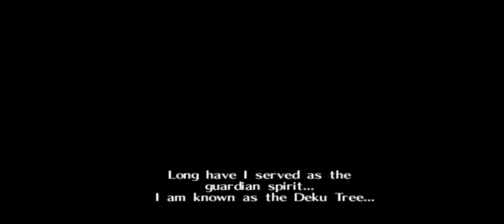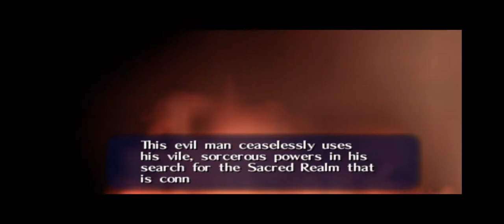3 heart challenge ocarina of time playthrough part 1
Here is the three heart challenge these are the rules/restrictions i will be following:
1.never upgrade your carrying abilities of any items this includes deku nuts/sticks, bombs, deku seeds, arrows.
2.never puck up any bottles. The only one you can pick up is Ruto's letter because its story based item.
3.never upgrade your magic meter to make it twice as large.
4.never get the half damage from the fairy.
5.do not get biggoron sword.
6.never kill a golden skulltula.
7.never get Nayru's Love or Farore's Wind.
8.never put anything in bottle exception blue fire for ice cavern/gannons water trial and fish for entering Jabu Jabu belly.
9.if you lose your shield at any point you cannot buy another one.
10.dont get Epona.
11.dont get Hylian Shield as child or where it as child after you have it as adult.
12.get a perfect score of 000 no deaths (save alot) if you die reset and start from last save.
13.never learn sun song.
14.dont get ice/fire arrows.
15.never plant a bean seed.
16.dont do happy mask side quest.